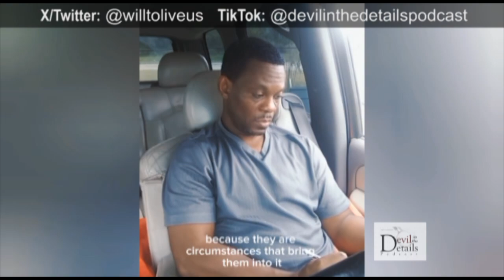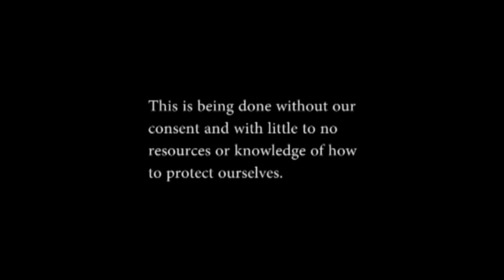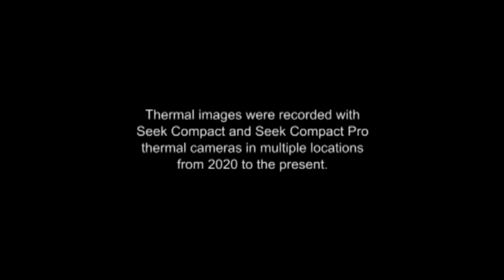Unusual Circumstances - Episode 12 - Devil In The Details Podcast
Unusual circumstances call for unusual solutions.